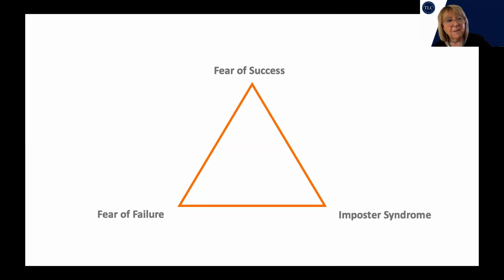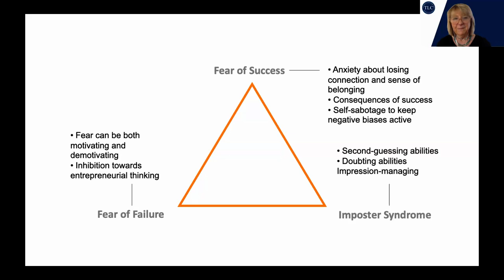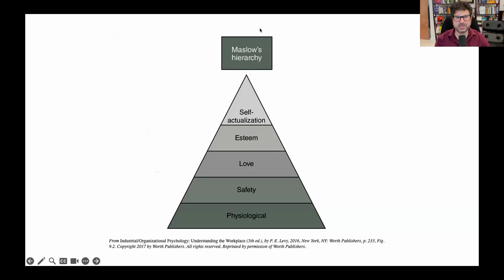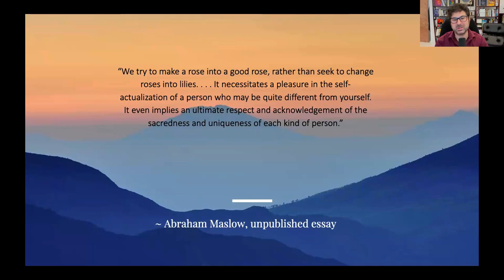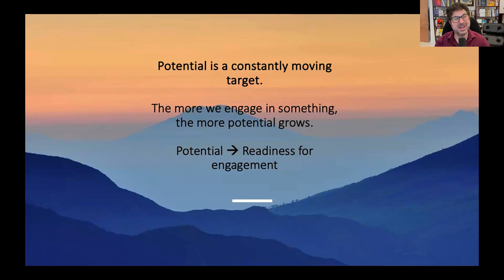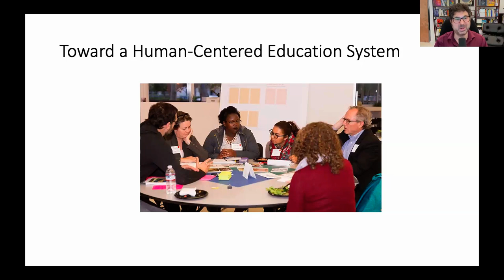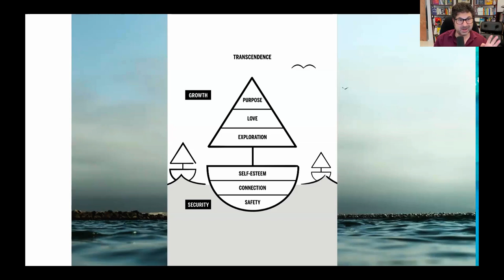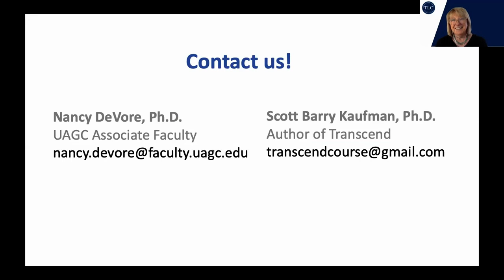The Triangle of Fear meets the Ancient Pyramid: How Specific Fears Collide with Motivation and why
Speakers: Nancy DeVore; Scott Barry Kaufman

A co-presentation by and Scott Barry Kaufman, Ph.D. and Nancy DeVore, Ph.D. will explain how fear of success, fear of failure, and imposter syndrome can grip students, hindering learning success. Even when open access is offered in higher education, one may feel the need to reduce effort to avoid success, reduce internal conflict, and avoid external rejection. Student fears can reduce motivation. Dr. Kaufman will explain how Abraham Maslow did not intend the theory to be explained in stages, and new evidence supporting the ability work on multiple needs simultaneously. As a new paradigm, a more accurate diagram could include a sailboat as a metaphor of opening one's sail to accommodate safety, connection, self-esteem, exploration, love, and purpose. Responding to the question, Does the culture of higher education need a new paradigm?&rdquo; Awareness of students internal fears and new research on motivation serve as a new paradigm in student success.